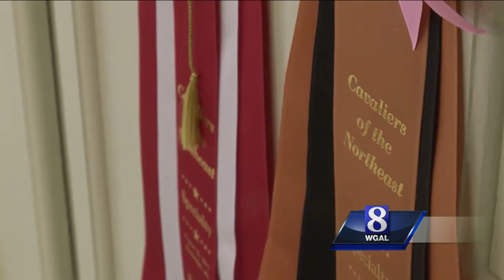Meet Gwenna: Susquehanna Valley dog hopes to win it at Westminster!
The Westminster Dog Show kicks off this weekend and there are a lot of competitors from the Susquehanna Valley. One local teen is hoping her dog, Gwenna, will be "best in show."